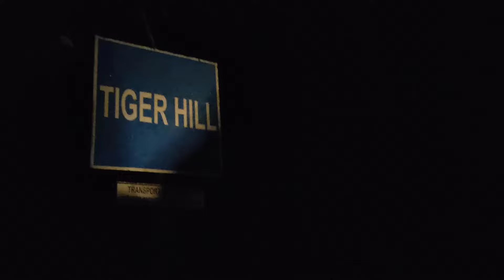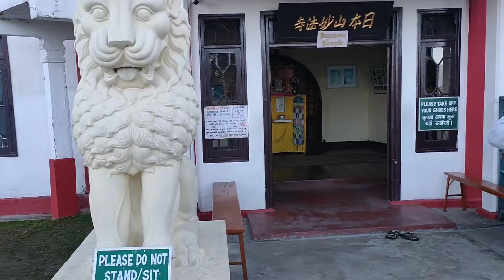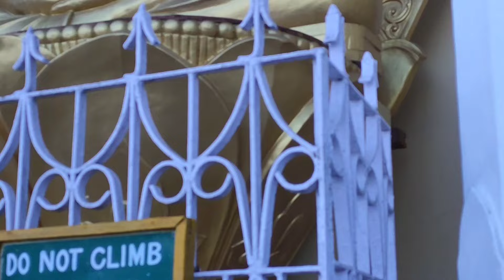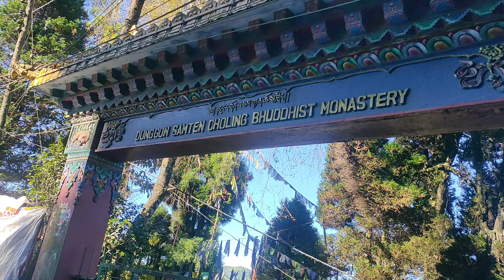Best Sightseeing Places at Darjeeling | Darjeeling Tour 2023 | Part 2 | Tiger Hill | Batasia Loop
Best Sightseeing Places at Darjeeling | Darjeeling Tour 2023 | Part 2 | Darjeeling Tiger Hill | Darjeeling Batasia Loop | Darjeeling Toy Train | Darjeeling Rock Garden | Darjeeling Ghoom Monastery | Darjeeling Peace Pagoda
darjeeling vlog
darjeeling tour guide in bengali
darjeeling
darjeeling tour
darjeeling mail
darjeeling tour plan
darjeeling vlog in bengali
darjeeling vlogger
darjeeling vlog 2023
toy train darjeeling
kolkata vlog
darjeeling tour 2023
darjeeling tour from kolkata

darjeeling tour package from kolkata
darjeeling tourist spot
darjeeling tourism
darjeeling tour places
darjeeling tour guide
darjeeling sightseeing
darjeeling sightseeing list
darjeeling sightseeing cost
darjeeling sightseeing package
darjeeling sightseeing photos
darjeeling sightseeing plan
darjeeling sightseeing name
darjeeling sightseeing map
darjeeling sightseeing places name
tiger hill
rock garden darjeeling
darjeeling mail